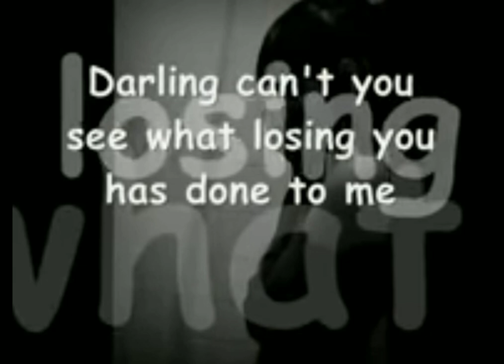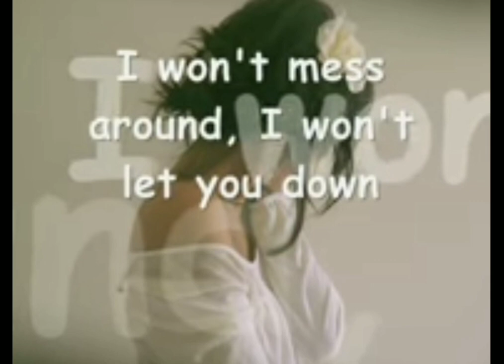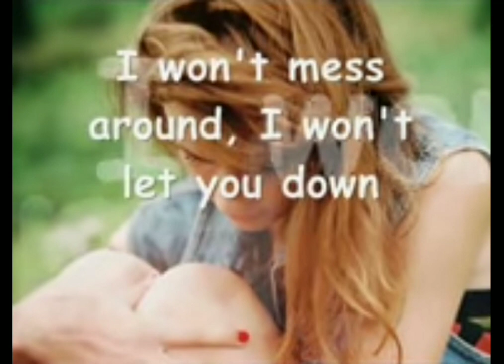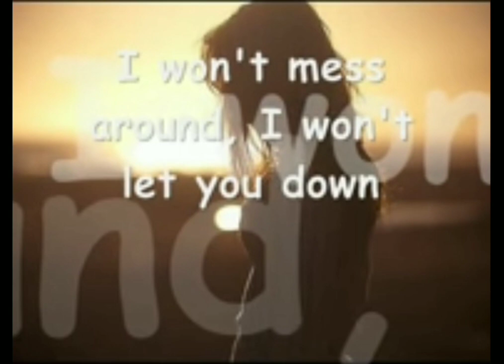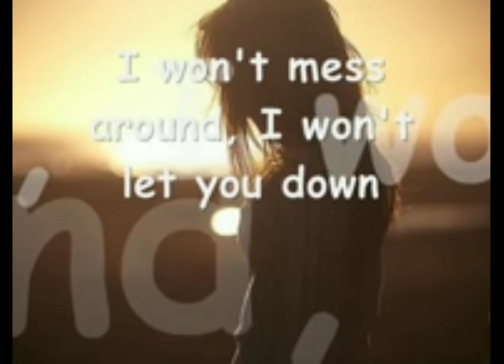This Tiime I"lBe Sweeter by Angela Bofill